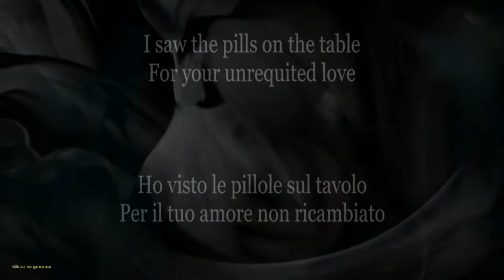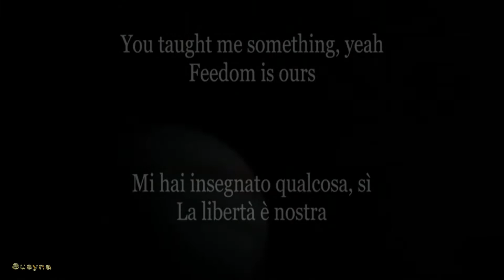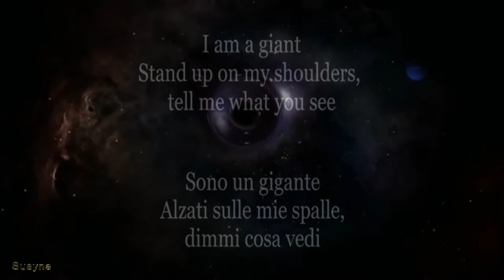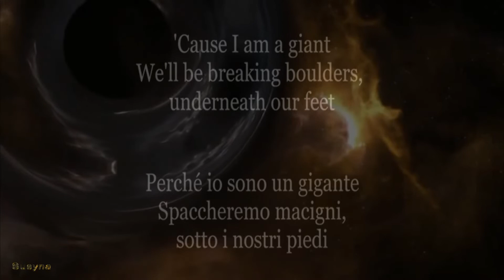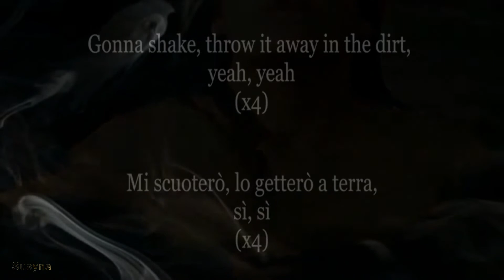◊ Calvin Harris ۞ Rag'n'Bone Man - Giant ◊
I will hate you, if I can
otherwise I will love you in spite of everything ♥